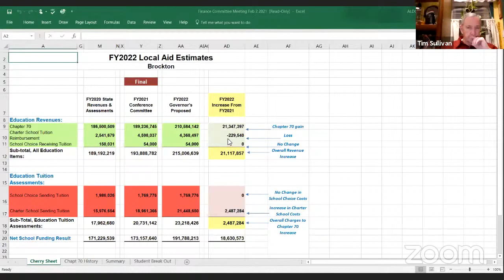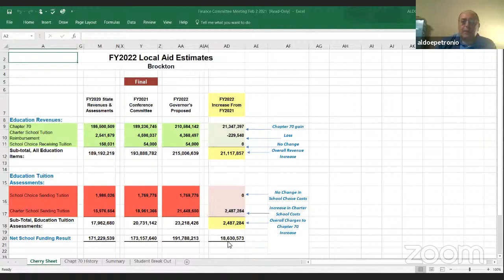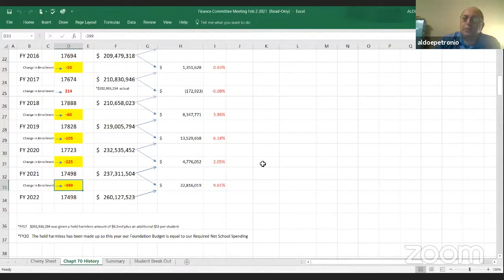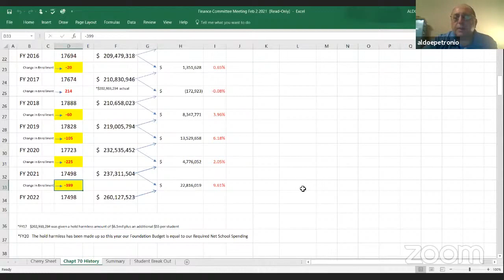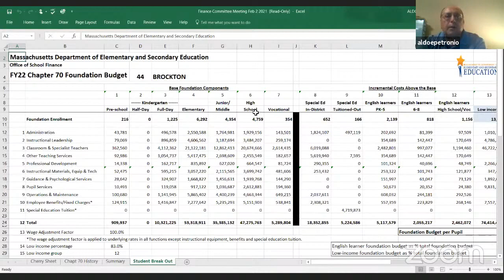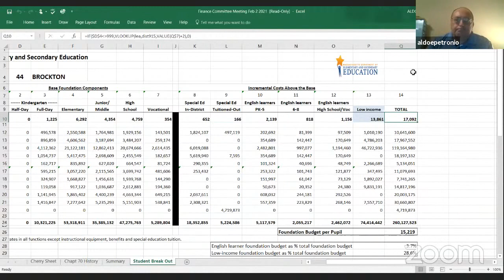Brockton Public Schools Finance Subcommittee Meeting 2-2-21